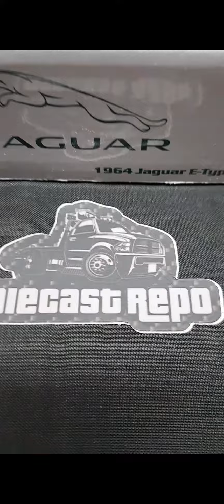Hotwheels 2023 RLC EXCLUSIVE 1964 Jaguar E-Type